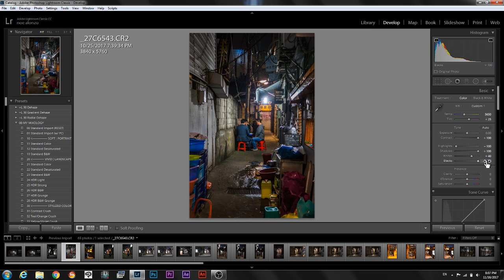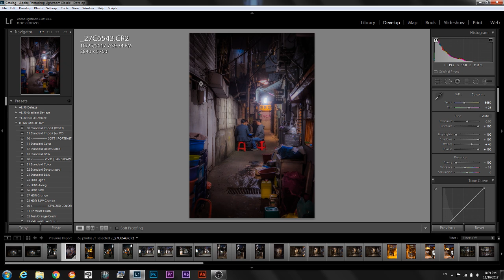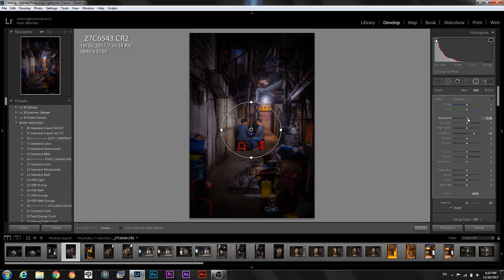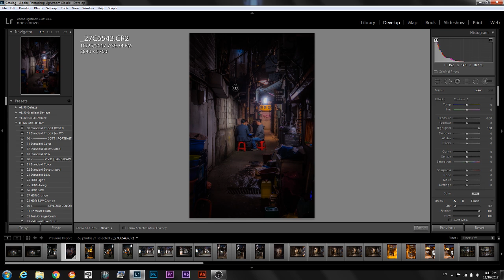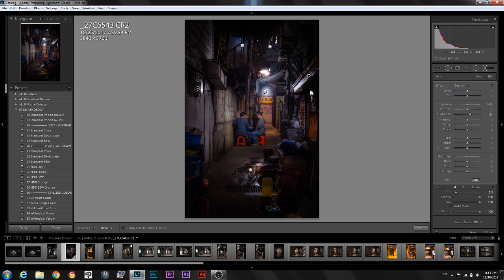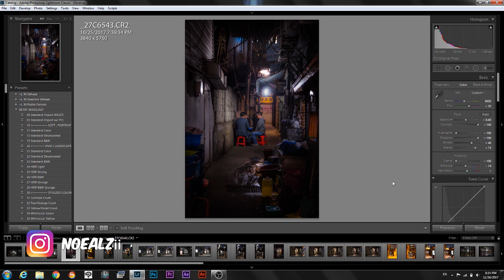How to Edit Photos Like a Neon Noir Film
Learn how to edit your photos to achieve the captivating Neo Noir film look in this comprehensive tutorial. From the vibrant neon lights to the dark, gritty atmosphere, we'll dive into the world of digital noir and explore the techniques to create stunning, atmospheric photography.

We'll be using Adobe Lightroom CC to create a custom Neo Noir preset that will transform your ordinary photos into cinematic masterpieces. Whether you're a fan of Neo Noir movies or just want to add some vintage vibes to your photography, this tutorial is perfect for you. By the end of this video, you'll be able to create mesmerizing, high-contrast images with a unique blend of color grading and visual storytelling. So, let's get started and discover the art of Neo Noir photography!

so if you are a fan of neon noir movies than you might enjoy this neon noir editing tutorial. You are going to need neon lights of course.

In this neon noir tutorial, how to neon noir style editing. If you are a cyberpunk photography, I will go over step by step how to edit using Adobe lightroom. If you  enjoy this neon noir photo tutorial, then please go ahead and checkout my other videos.
You don't need Adobe Lightroom or Photoshop, you can do this on any photo editing software if it has the tools. Neo noir has been getting popular lately, so I thought it would be a pretty good idea to create a video about neon noir art.
I'm a photographer in Seoul, South Korea.

My videos are mostly about photography and my life in Korea.
내 비디오는 한국에서의 사진과 나의 삶에 관한 것이다.

Please enjoy my tutorials.
즐겨 보시고 가입해 주세요!